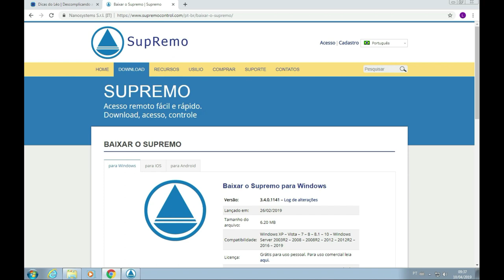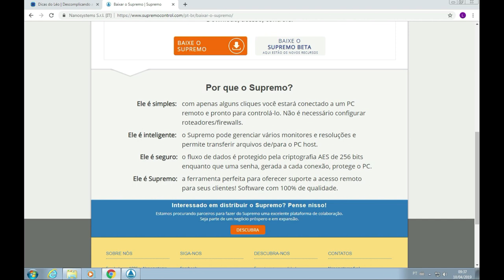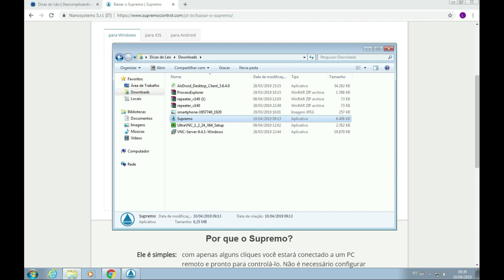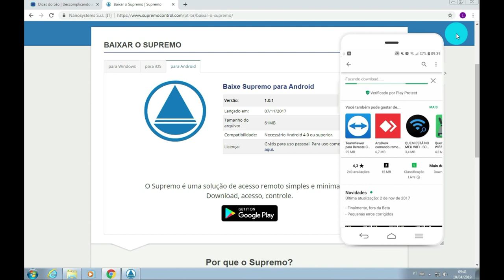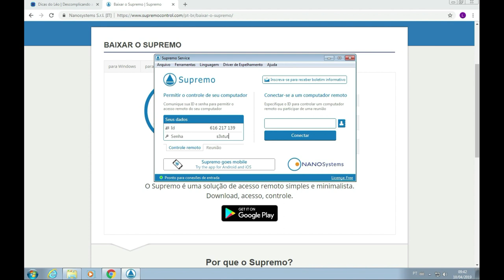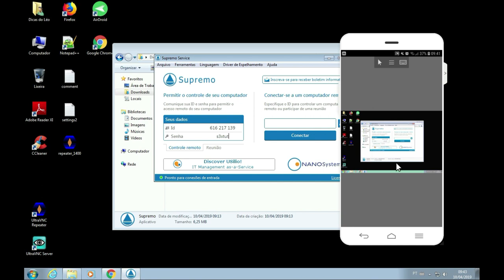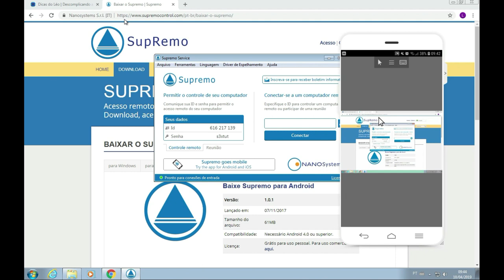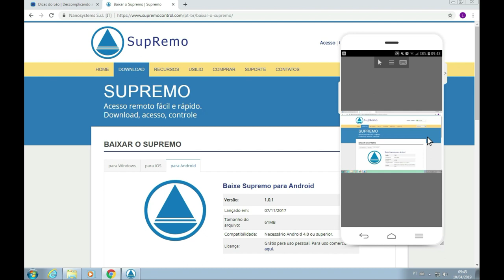Supremo | Como Fazer Acesso Remoto Windows com Supremo Remote Desktop - Dicas do Léo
➡️Leia aqui!

➡️ Baixe o software Supremo no link do comentário fixado.

Acesso remoto windows Supremo

O Supremo é uma solução poderosa, fácil e completa de acesso remoto e suporte.

Ele permite a você acessar um PC remoto ou hospedar uma reunião em apenas alguns segundos.

O Supremo também é compatível com USilio, Console de Gestão de TI, e com o UAC.

Supremo é seguro e confiável, graças à criptografia AES de 256 bits.

O Supremo usa um poderoso protocolo de transferência de dados que dispensa qualquer configuração de roteador/firewall.

PRONTO PARA SMARTPHONES

Supremo também está disponível para iOS e Android. Acesse e controle clientes Supremo de seu smartphone e tablet!

➡️Termos pesquisados para acesso remoto windows com Supremo

- acesso remoto windows
- acesso remoto windows 7
- acesso remoto windows server 2012
- acesso remoto do windows
- ativar acesso remoto windows 7
- acesso remoto windows 8
- acesso remoto windows server
- ferramenta de acesso remoto do windows
- acesso remoto windows gratis
- supremo remote desktop

➡️Curta nossa página do Facebook